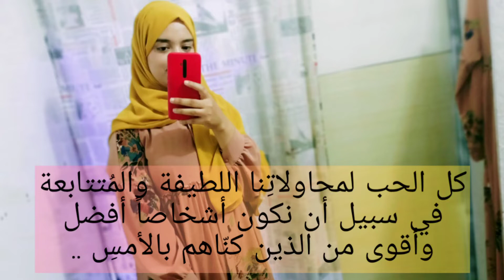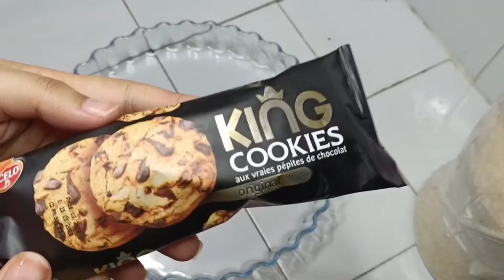بنصف لتر حليب حضري أطيب تحلية للضيوف ساهلة ومقادير جد بسيطة وممكن تصايبيها فوقت وجيز